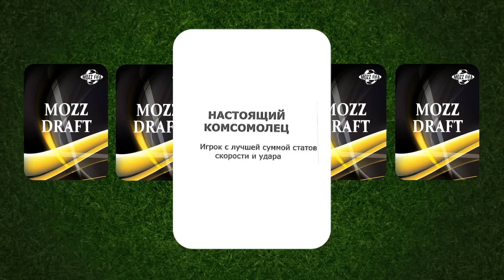FIFA 17. MOZZ DRAFT #5: Играем драфт с forzorezor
Как досмотрите - бегом к Форзу за продолжением :)